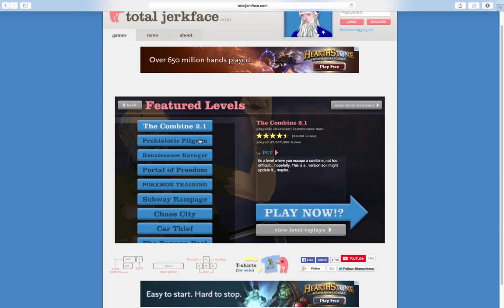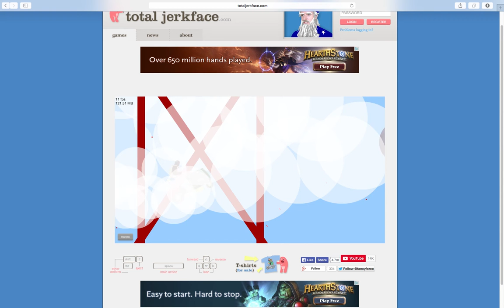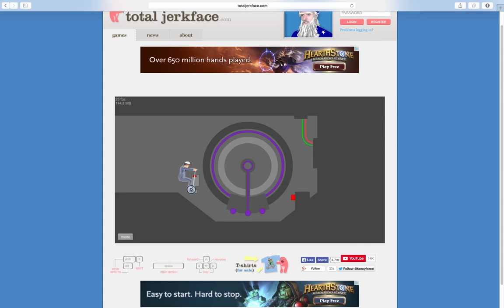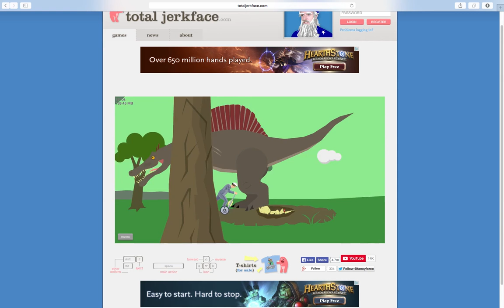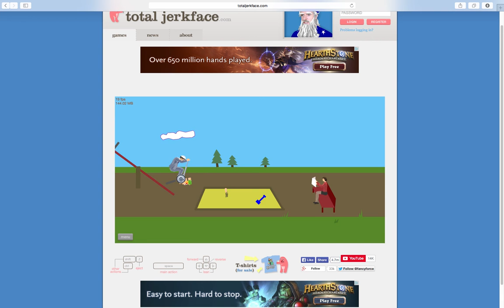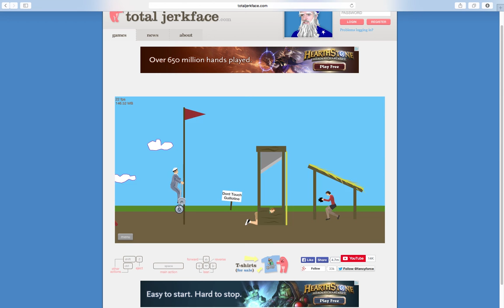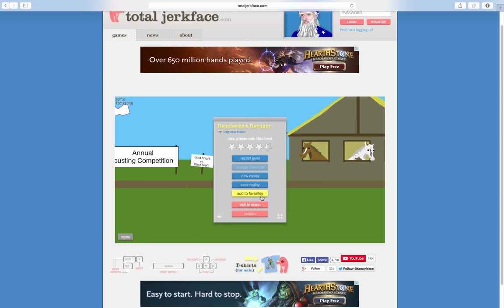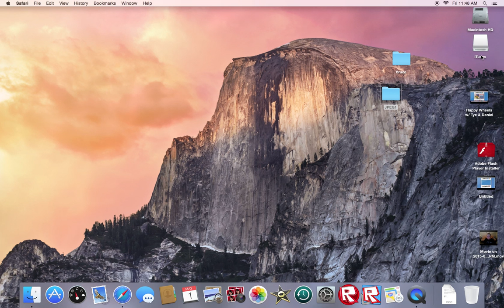Happy wheels w/ Tye and Daniel (still not happy)